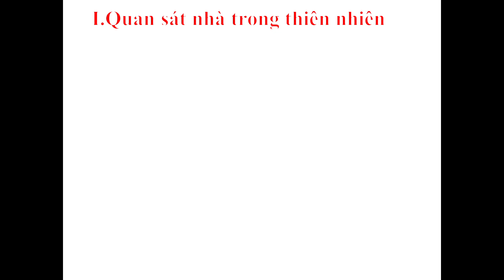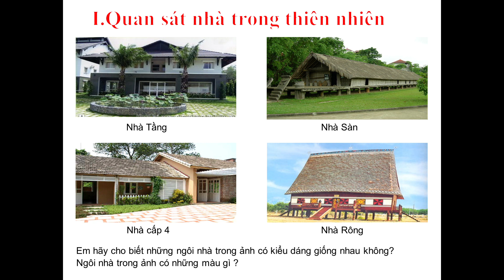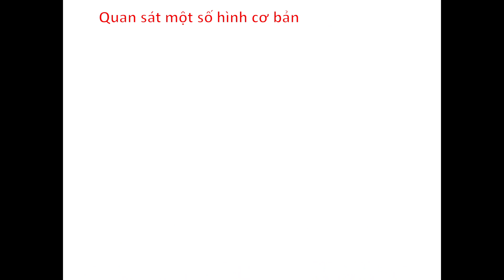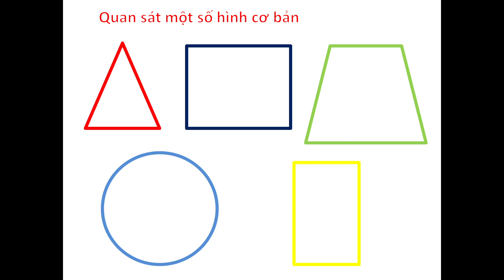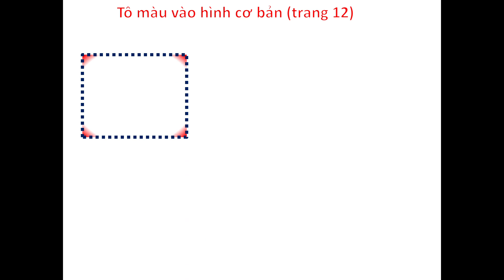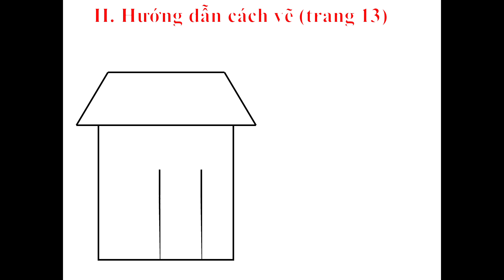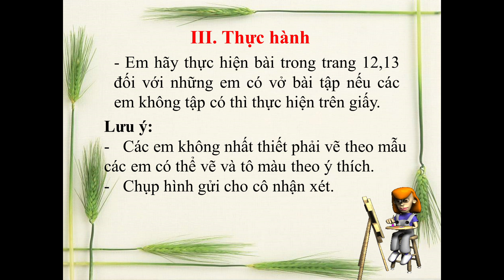Môn Mĩ thuật - Lớp 1 - Tuần 5 - Bài: Vẽ ngôi nhà từ hình và màu cơ bản